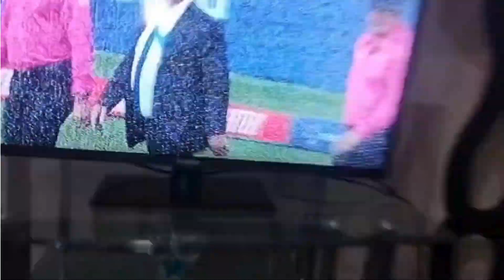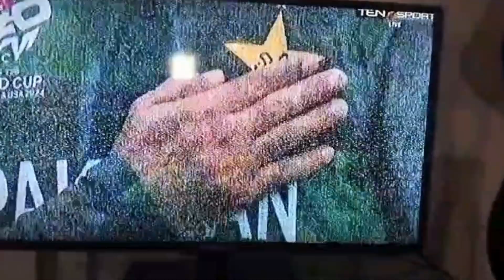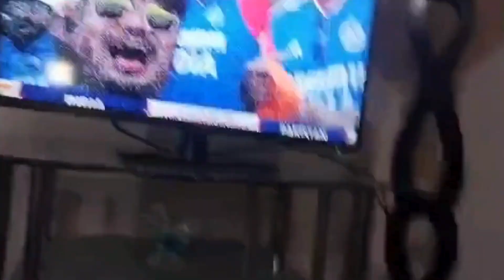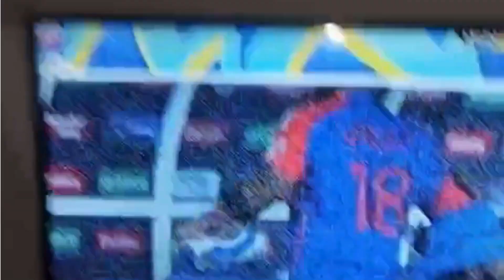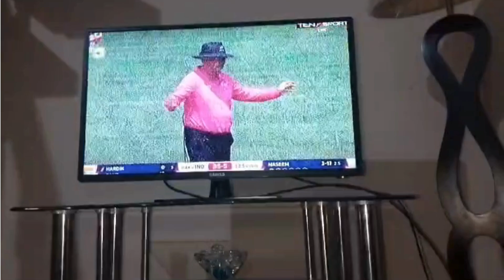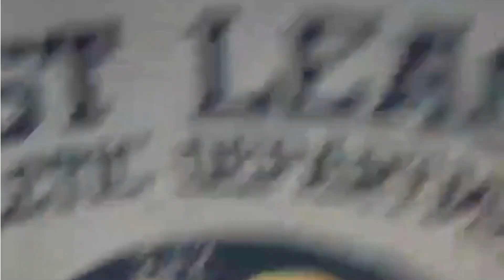Pak vs India | Pakistan har gaya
Welcome to the AbdullahHamzaVlogs Channel.